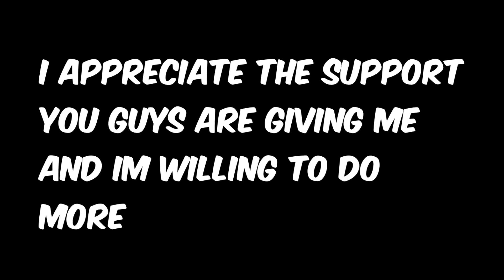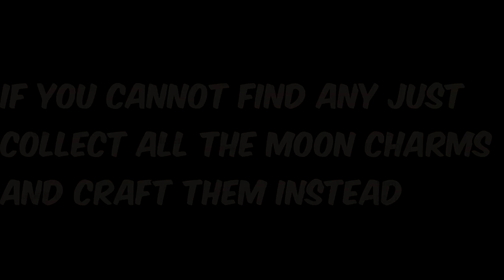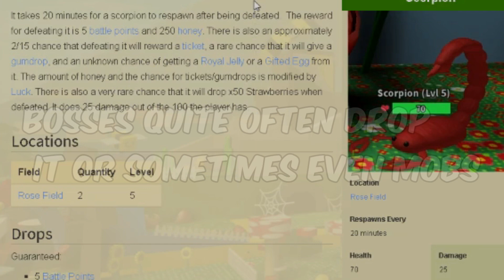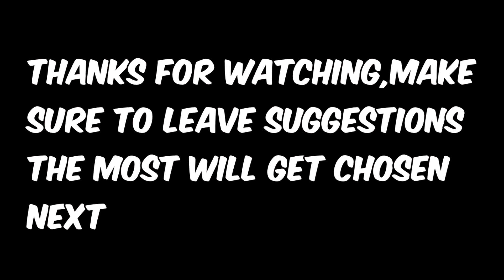bee swarm simulator how to get glitter - (tips and tricks)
Hey subscribers and viewers,in this video i show some tips and tricks on how to get glitter fast in roblox bee swarm simulator.Here i share some tips and tricks to help you farm glitter faster and giving you some effectve methods.Keep in mind that farming glitter may take some time so you might need some patience in order to get them.Like this video and want to see more soon?Make sure to subscribe with the notification bell clicked and don't forget to like the video and share it with people you know.

This channel mainly focuses on bee swarm simulator tutorials and bee swarm simulator roblox content.